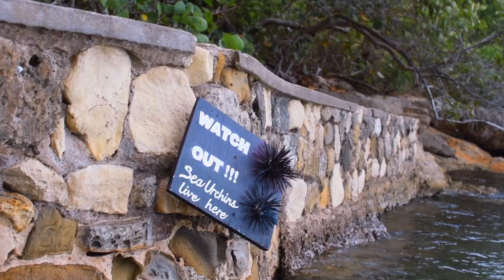The Cove At Drax Hall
Drax Hall, St. Ann home of The Cove. This hidden beauty is tucked away at the end of a dirt track. Another sick hidden gem almost in the middle of nowhere, but soooo nice! Check it!

[Soundtrack]
⇢ Patrick Paige II - Metro